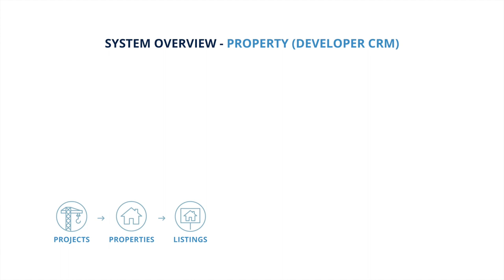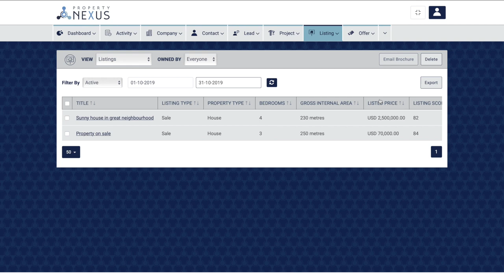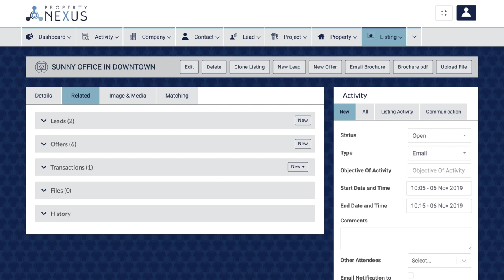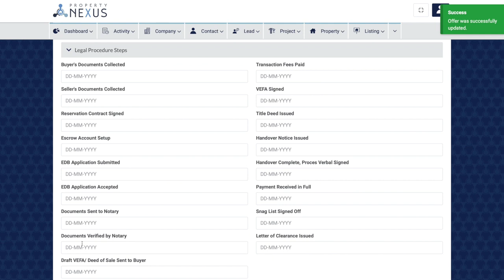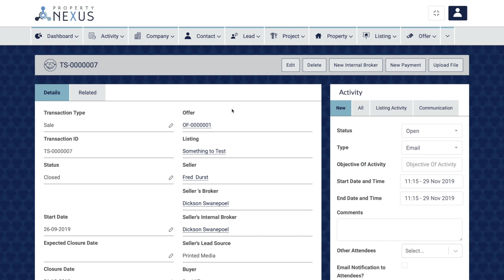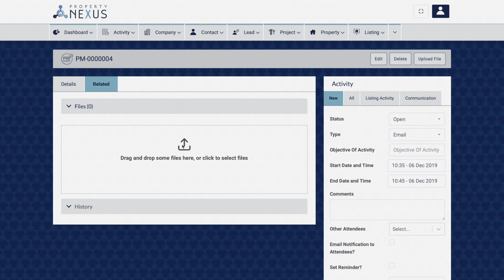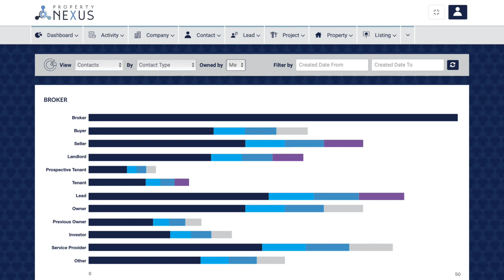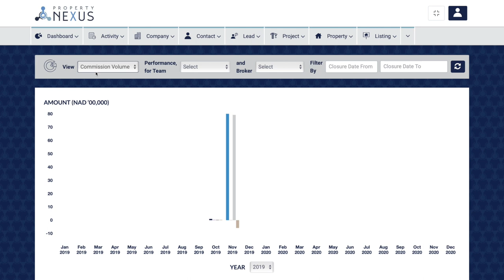Full Training Video - Accountant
This training video is for the Profile Accountant in the Developer and Agency CRM. Please only use this training video if you have this Profile type.

This is a complete training video that will give you a good overview of the whole system and teach you the most important parts of it for your Profile type. There are additional videos that are not included in these full training videos that you can watch on our other playlists.

The other training videos are:
Developer CRM
Developer Director for Profiles Director, Sales Manager and Sales Admin
Developer Manager for Profiles Team Manager and Team Admin
Developer Broker for Profile Broker

Agency CRM
Agency Director for Profiles Director, Sales Manager and Sales Admin
Agency Manager for Profiles Team Manager and Team Admin
Agency Broker for Profile Broker